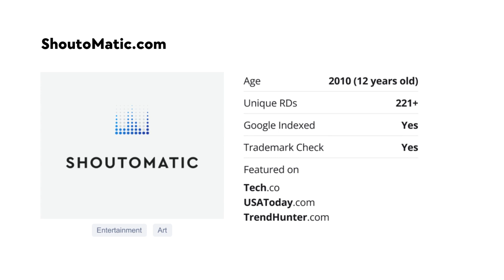Fresh aged domains in: Arts, Food, Photography, Music, Shopping niches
Today, we bring you premium aged domains in the Arts, Food, Photography, Music, Shopping niches.

✅NYCFoodPhotographer.com
One of the obvious solutions for this domain would be creating an affiliate content site providing tips and guidelines for food photographers based out of New York City as well as promoting various equipment and tools, such as cameras, speedlights, etc.

✅AmeriPolitan.com
This domain is slated to host an authority content site reviewing musical instruments for both novice and professional musicians, focusing mostly on the US demographic.

✅SellingFearlessly.com
Digital marketing is as high in demand as ever, so you may use this domain to host a website offering tips on creating a great content strategy, growing one's digital presence, and content planning as well as reviewing various digital and social media management and analysis tools. All of these have an incredibly wide audience these days.

✅ShoutoMatic.com
Social media marketing is one of the most effective tools to market brands on the web. Use this domain to create and host a site that reviews social media plugins and analytical tools for reach increase. The social media management market is expected to grow up to $41.6 bn by 2026 and this is a great chance to become a part of this ever-growing niche.

✅GiftedBooks.com
If you care about educating the younger generation, this domain is a great foundation for launching a site reviewing educational books for children and parenting guides.

✅ToxicDrums.com
Pretty much anyone can become a musician today and even create their own home studio. This domain would work perfectly for an informational site focused on the latest developments in the music industry, including artist news, musical instruments, techniques, and equipment among other things.

Odys Global offers over 1,000 domains in 50+ industries, so make sure to take a look at our marketplace and find the one that fits your needs: